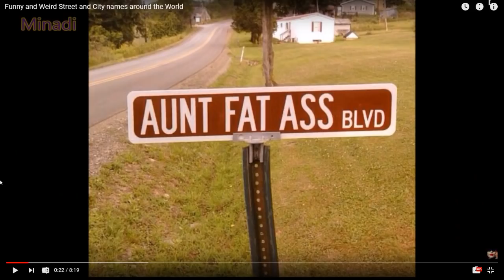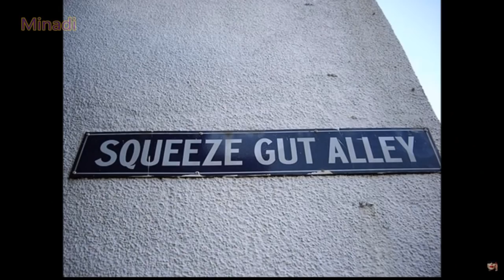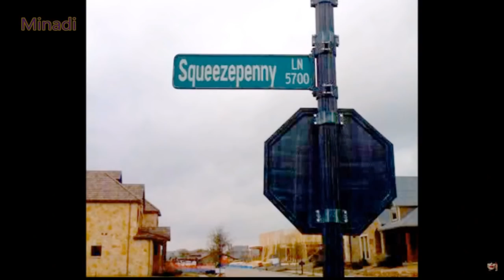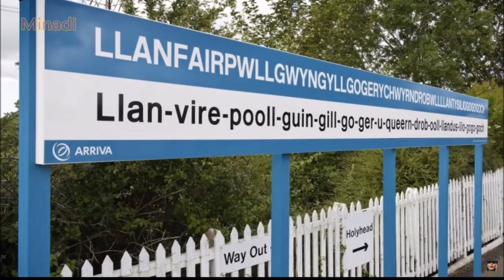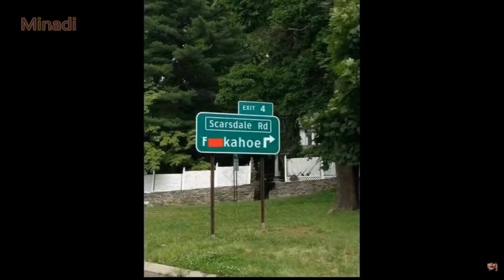Funny and Weird Street and City names around the World Reaction